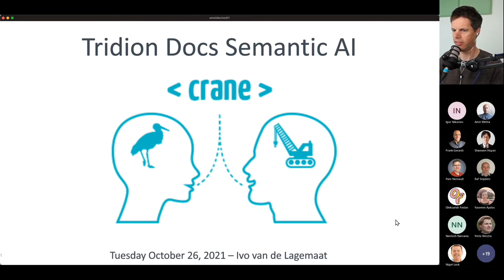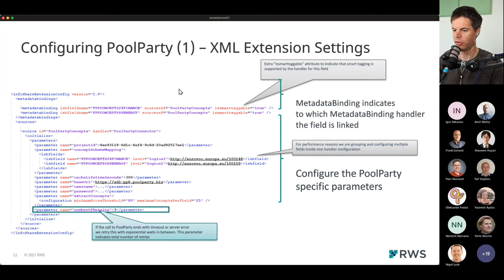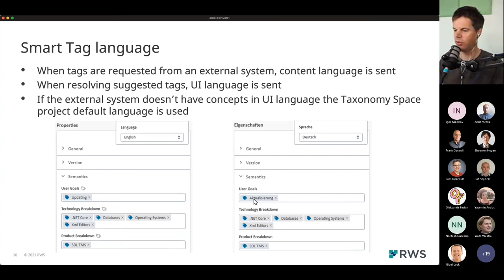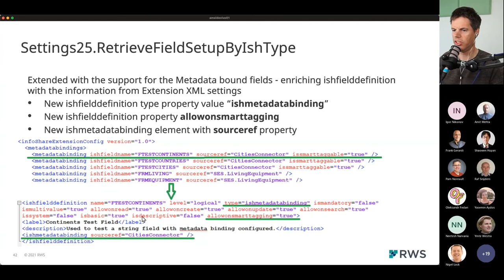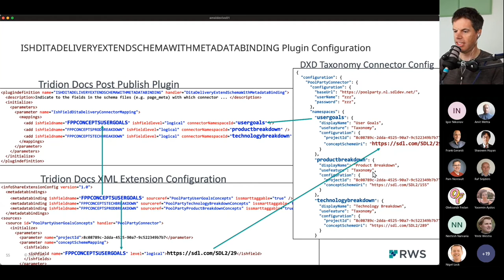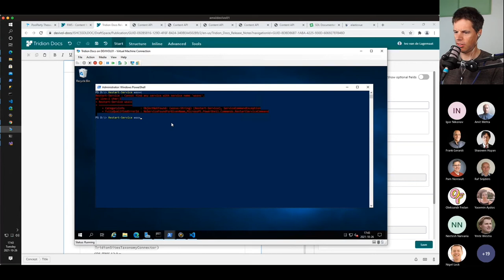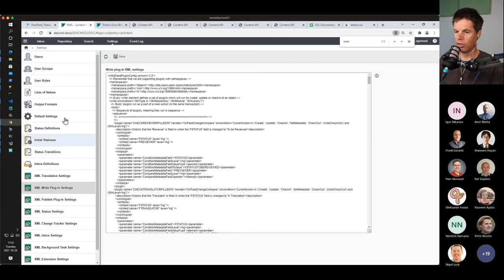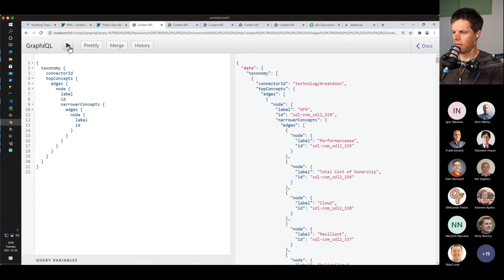Tridion Docs 14 SP4 Bootcamp - Semantic AI in Tridion Docs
Tridion Docs applied demo session holding a full demo of PoolParty usage, configuration, manual and automated tagging up to publishing to DXD.
Presented by Ivo van de Lagemaat